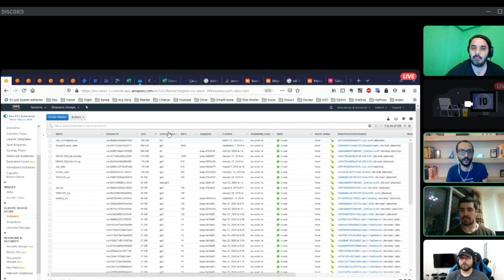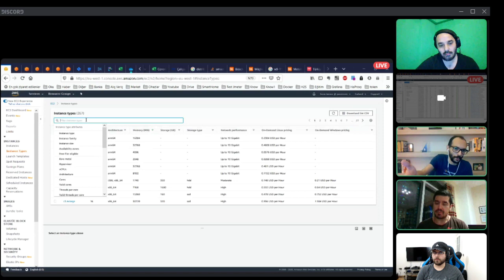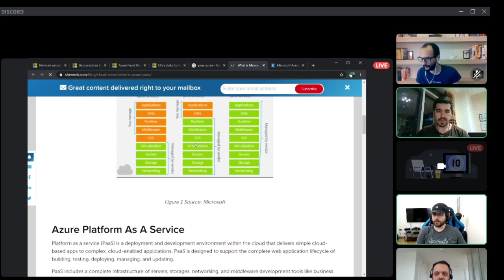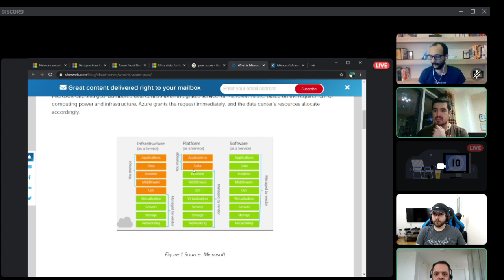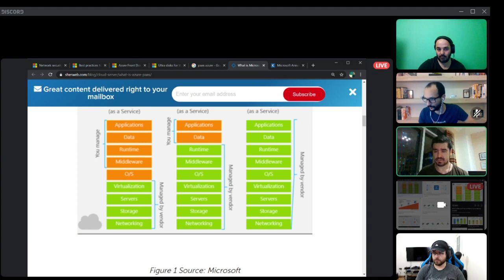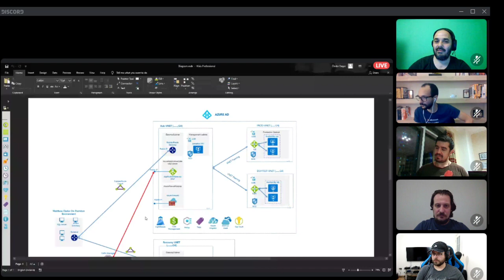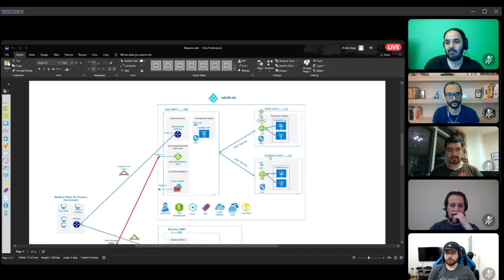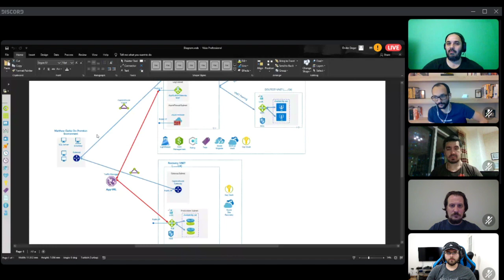MSHOWTO | Corona Lockdown : Altyapı tasarımı ve Hosting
Bulutta sanal makina seçimi nasıl yapılır? Sanal makina türleri nelerdir?
Sanal makine disk çeşitleri nelerdir? IOPS neye göre belirlenir? Yüksek IOPS almak için neler yapılmalı?
Sanal networkler nasıl yönetilmeli? Güvenlik için hangi yöntemler uygulanmalı?
Hybrid yapı nasıl oluşturlulmalı?
Bandwith yönetimi ve maliyetleri?
Veri  merkezi seçimi ve önemli noktalar nelerdir?